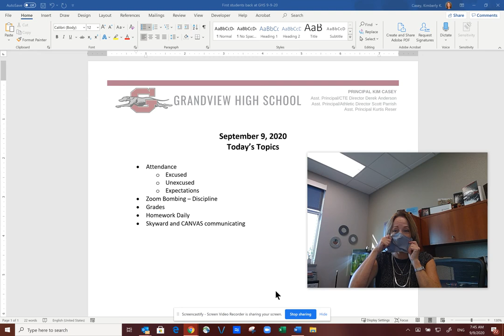Grandview High School Principal Message - Sept. 9. 2020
GHS Principal Kim Casey has a message for Grandview High School students. In this video she talks about the importance of attendance, how Zoom bombings will be disciplined, grades, homework and wants to give everyone a heads-up on Skyward and Canvas.